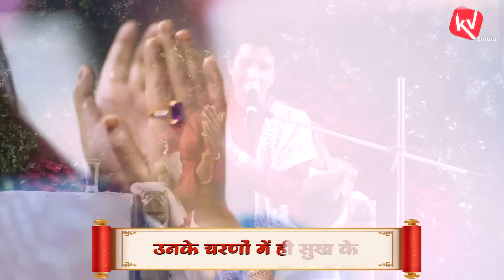किस शत्रु की आपके परिवार पर नज़र है ?| Dr Kumar Vishwas | Ram Katha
भारतीय परिवारों के संस्कारों पर कई बहानों से निरंतर प्रहार किया जा रहा है। इस विडियो को पूरा सुनिए और इसे साझा करके अपने सभी सजग मित्रों तक भी अवश्य पहुँचाइए क्योंकि भारतीयता को सुरक्षित व संवर्धित रखने का साझा प्रयास हम सबकी ज़िम्मेदारी है।  😍🙏🏻